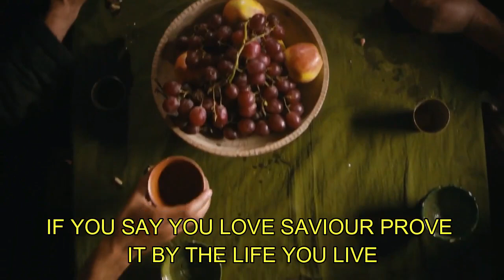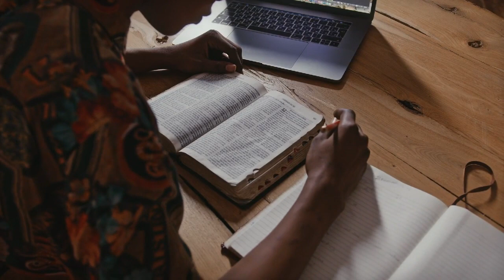IF YOU SAY YOU LOVE THE SAVIOUR PROVE IT BY THE LIFE YOU LIVE (SPECIAL)